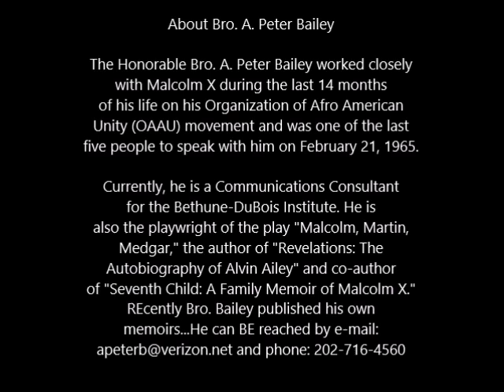'Malcolm X, The OAAU, Ferguson & Eric Garner' with A. Peter Bailey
W.E. A.L.L. B.E. TV: Malcolm X, The OAAU, Ferguson & Eric Garner' with A  Peter Bailey